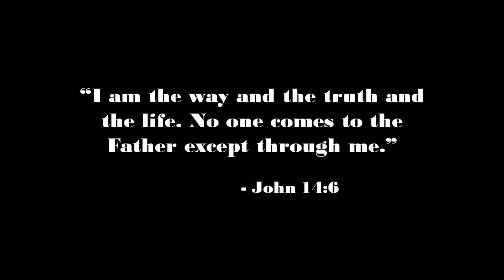18 March 2018 Service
Christ Chapel 18 March 2018 service with Pastor Jay Tilson.